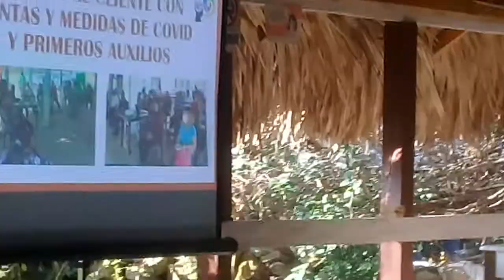30 MAR 2021 TUXPAN QUINTA ESPERANZA 2